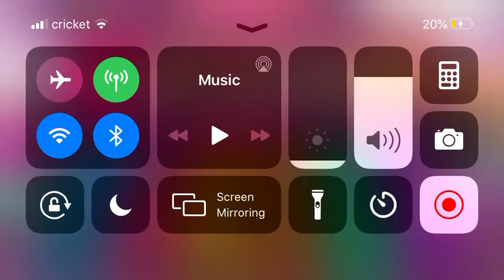LIT - Keys - splash beat maker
Lol this beat is under rated